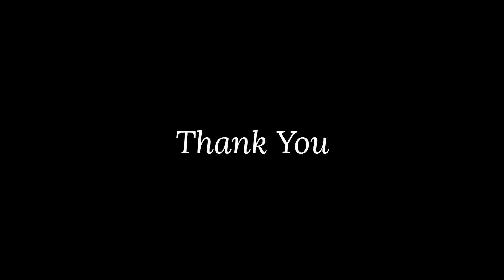JobSearch in Germany #1 | Job Search Guide in Germany | Job search an Introduction | JustGermany.net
🔍 **Are you considering forging a new career path in Germany? Look no further!** 🔍

In this video, I delve into the expansive opportunities that await in the German job market, renowned for its stability and substantial growth prospects. Leveraging my 11 years of immersive experience in this sector, I aim to be your trusted guide, illuminating the pathway to a successful career in Germany.

- The unique aspects of the German job application process
- Crafting standout resumes and cover letters suited for the German market
- Tips and strategies to ace interviews with German companies
- Expert advice on negotiating the best salary and relocation packages
- An overview of the German Job Seeker Visa, facilitating a smooth transition to Germany.

**KEY HIGHLIGHTS:**
- Deep insights into securing opportunities not just in Germany, but extending to lucrative markets in the Netherlands, Sweden, and Denmark.
- Proven strategies and personal anecdotes to enrich your job-hunting journey.
- A special segment offering guidance on the German Job Seeker Visa, a strategic advantage for aspiring professionals eyeing Germany.